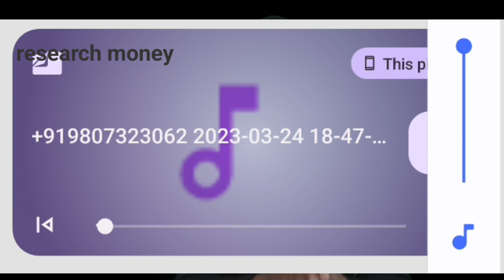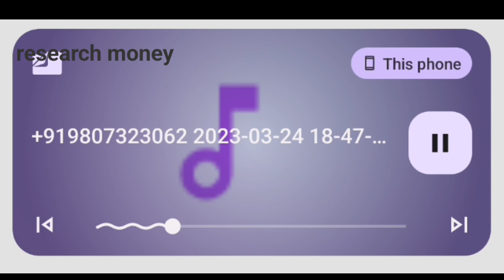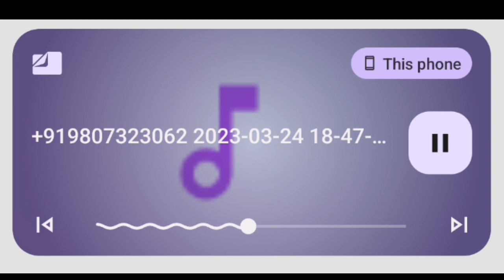3 साल से dues चल रहा dhani लोन फ्री में बंद कराया💪। Dealing with Unpaid Loans: What You Need to Know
If you're facing difficulties with unpaid Dhani personal loans, it's essential to understand your options and take appropriate steps to manage the situation. In this informative video, we'll discuss what you need to know when dealing with unpaid Dhani personal loans.
1.Assess your financial situation: Start by evaluating your current financial status. Determine your income, expenses, and available resources to get a clear picture of your financial standing.

3.Contact Dhani customer support: Reach out to Dhani's customer support team to discuss your situation. They may be able to provide guidance, explain repayment options, or offer solutions to help you manage your loan.
Negotiate a repayment plan: If you're unable to make the full loan payment, try negotiating a revised repayment plan with Dhani. They may be willing to extend the loan term or adjust the monthly installments to make it more manageable for you.

4.Seek professional advice: If negotiations with Dhani don't lead to a satisfactory outcome, consider consulting a financial advisor or credit counseling service. They can provide expert guidance and help you develop a strategy to resolve your unpaid loan situation.

5.Explore debt consolidation or refinancing: Consolidating your debts or refinancing your loan with another financial institution might be an option to consider. This could help you secure a lower interest rate or extend the repayment period, reducing your monthly financial burden.

6.Explore debt consolidation or refinancing: Consolidating your debts or refinancing your loan with another financial institution might be an option to consider. This could help you secure a lower interest rate or extend the repayment period, reducing your monthly financial burden.

7.Protect your credit score: Failure to repay your Dhani personal loan can negatively impact your credit score. It's crucial to take steps to mitigate this impact, such as making partial payments or reaching a settlement agreement with Dhani.
Understand legal consequences: Unpaid personal loans can lead to legal actions, including collections, lawsuits, or asset seizures. Familiarize yourself with the legal implications in your jurisdiction and seek legal advice if necessary.

8.Remember, each situation is unique, and it's important to address your unpaid Dhani personal loan responsibly. By proactively engaging with Dhani and seeking professional advice, you can work towards finding a solution that suits your financial circumstances and minimizes the impact on your credit score and overall financial well-being.